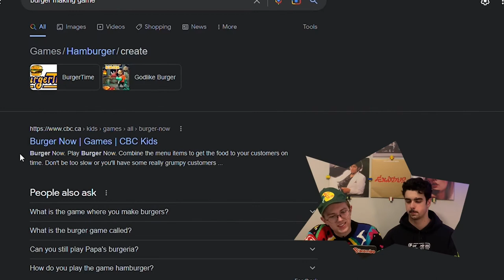Miles TELLER?! - WE DON'T KNOW EITHER - Episode 5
Miles Teller is in this video... I swear